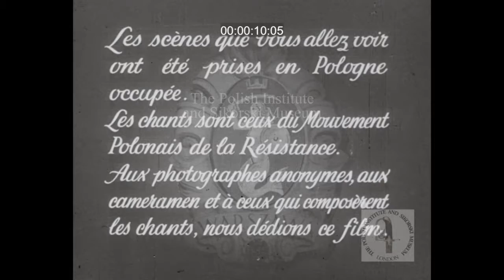SIK 029/1 - Tale of a City - French titles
SIK 029 is a part of The Polish Institute and Sikorski Museum Film Archive

Ruines Heroiques (Tale of a City) - french titles

Please refer to our website for the full description.